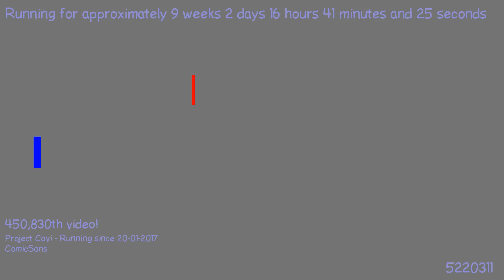1490730243 - Webdriver Cavi - H2